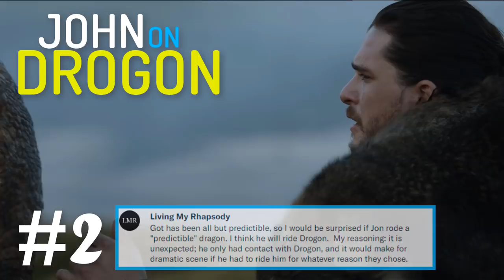Which Dragon will Jon Snow ride in Game of Thrones Season 8?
Will Jon Snow ride a dragon in Game of Thrones Season 8? If so, which one? Will Jon Snow ride Rhaegal? Will Jon Snow ride Drogon? Or will Jon Snow ride Viserion?